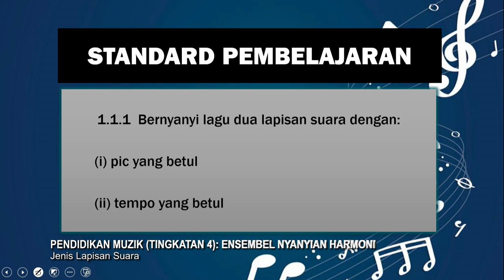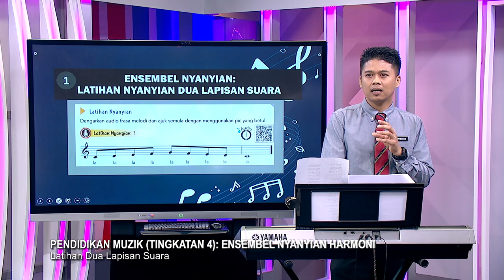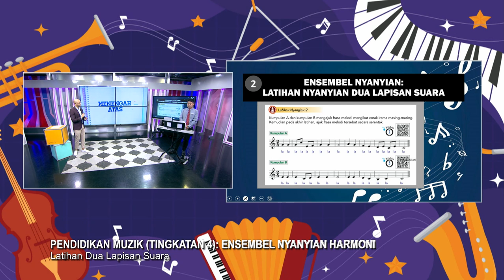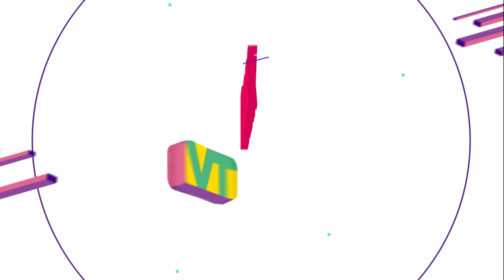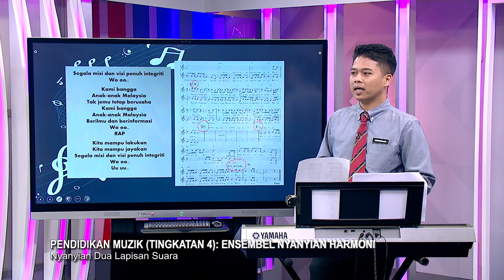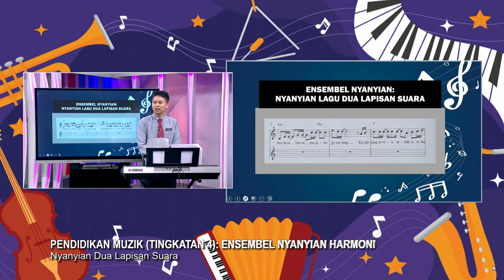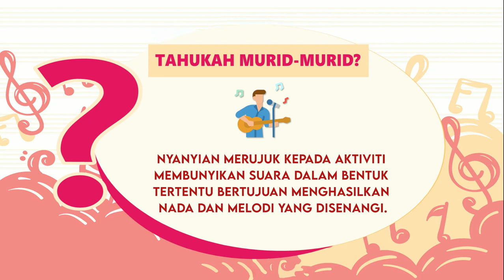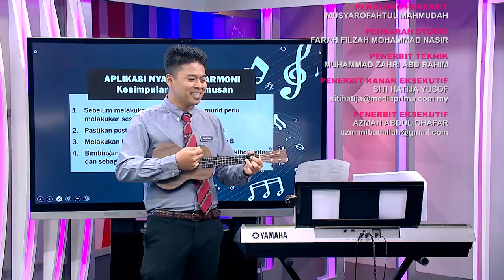DidikTV Men Atas 2022 Ep 142 Pendidikan Muzik Tingkatan 4 Ensembel Nyanyian Harmoni